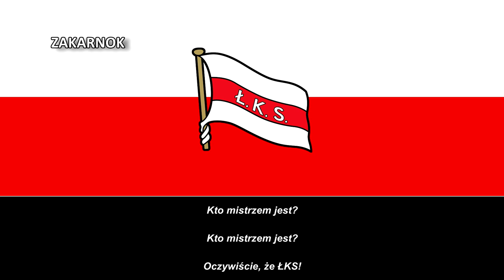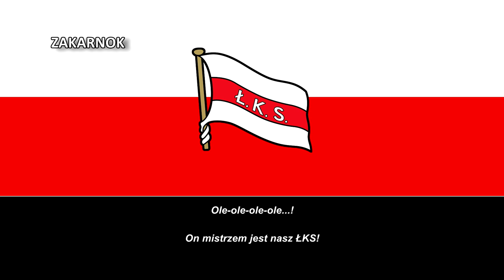Himno del ŁKS Łódź (Hymn ŁKS Łódź)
Página oficial del club:
El ŁKS Lodz (en español: Club de Deportes Empresa Deportiva de Lodz) es un club de fútbol de la ciudad de Lodz, en Polonia. Actualmente milita en la I Liga, la segunda categoría del fútbol polaco. Fundado en 1908, juega sus partidos como local en el Estadio Municipal de Łódź y disputa el «Derbi de Lodz» frente al Widzew Łódź. Los colores tradicionales del ŁKS Łódź son el rojo y el blanco.